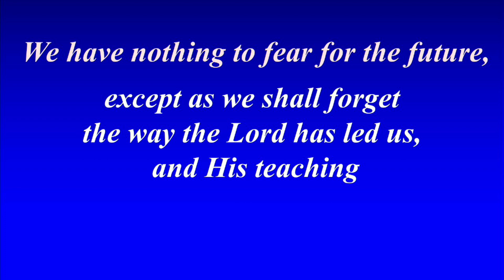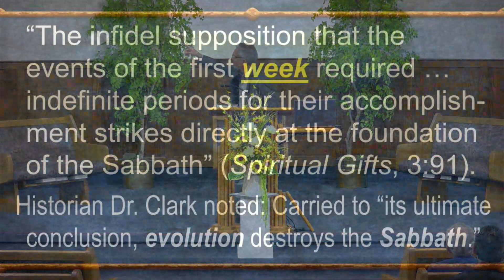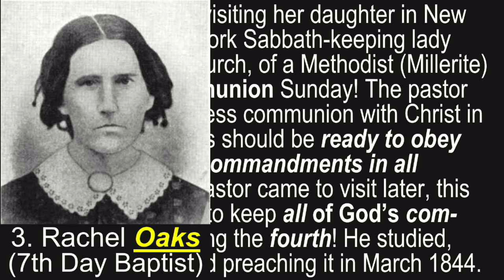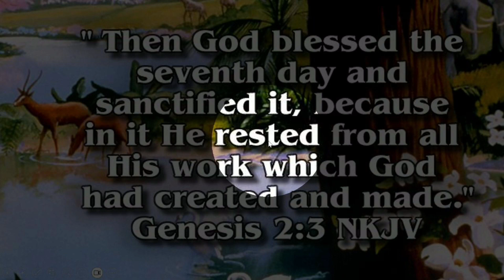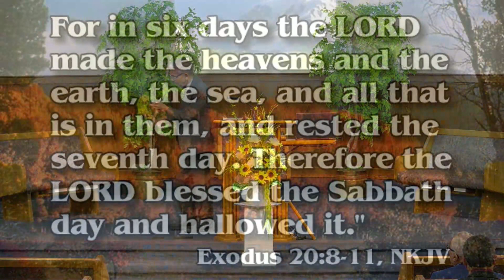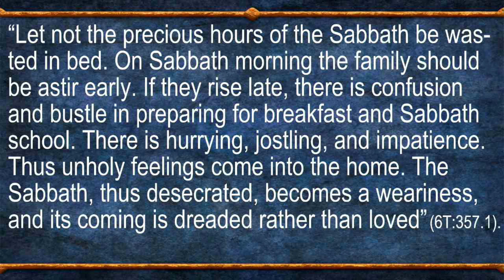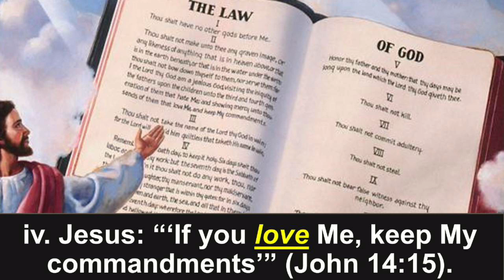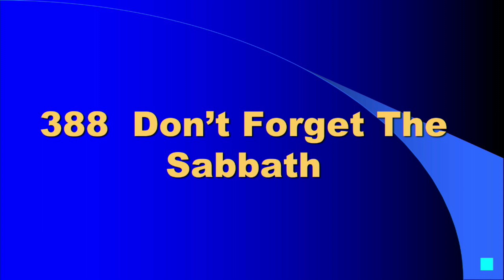Sermon "The Crown of Creation" - Pastor Ron du Preez